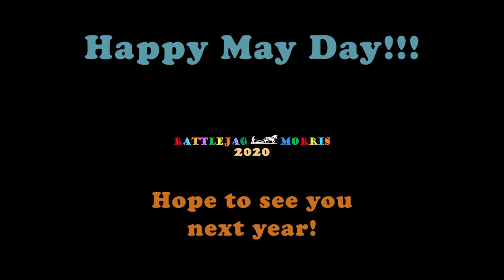Rattlejag Mayday 2020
Video by Murray Grainger of our lockdown on Mayday 2020